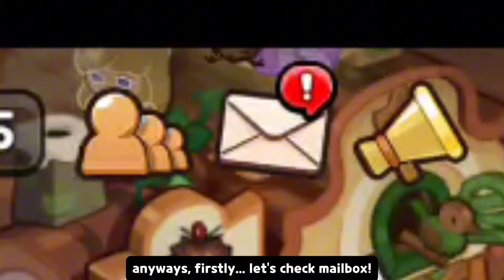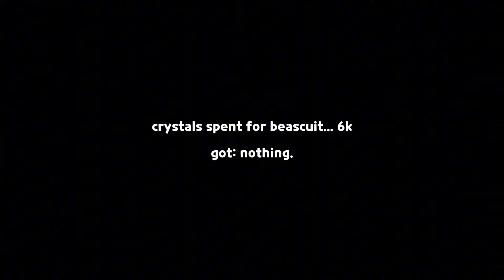i got lots of crystals today... 😭💎